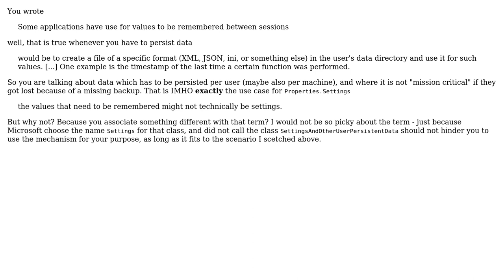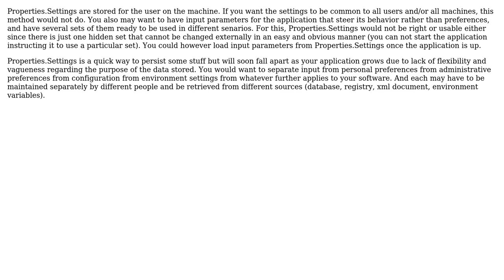Is there a practical reason not to use a .NET "setting" to store data that is not a setting?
Software Engineering: Is there a practical reason not to use a .NET "setting" to store data that is not a setting?

With thanks & praise to God, and with thanks to the many people who have made this project possible! | Content (except music & images) licensed under CC BY-SA | Music | Images & others | With thanks to user Martin Maat user George T user Doc Brown and the Stack Exchange Network Trademarks are property of their respective owners. You are responsible for your own actions.